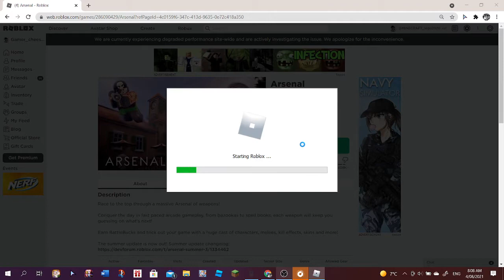PLAYING ARSENAL!!!!!!!! (it's not my first time lolz) 2021 08 04 08 08 29